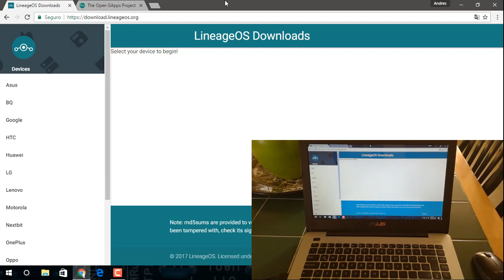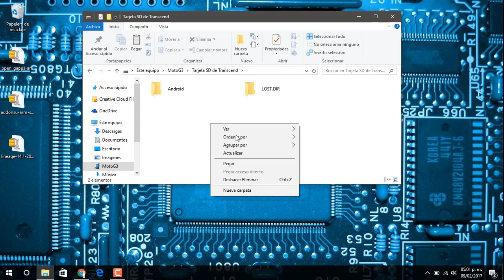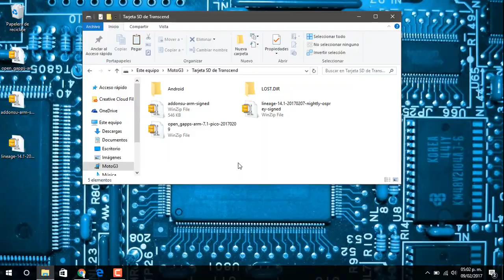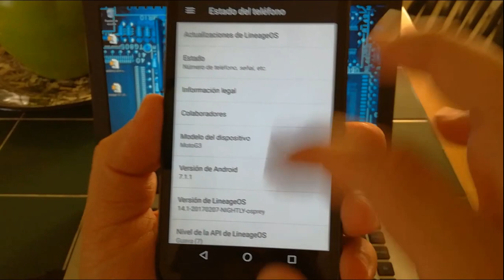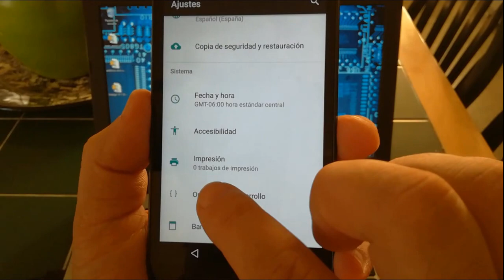COMO INSTALAR LINEAGE OS MOTO G 2015 + ROOT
Instalar LineageOS oficial en nuestro Moto G 2015 de la manera mas fácil y rápida, también aprenderemos a rootearlo, con el método que nos proporcionan la pagina de lineage os.